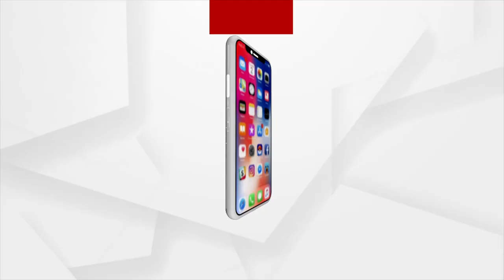ଭୋଗରାଇରେ ବନ୍ୟା ସ୍ଥିତି କେମିତି ଅଛି ଦେଖନ୍ତୁ